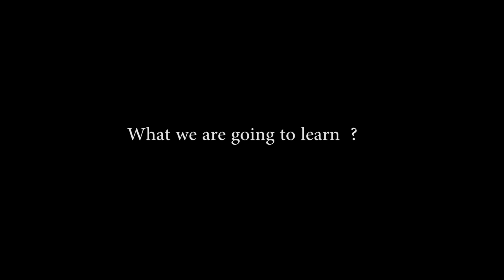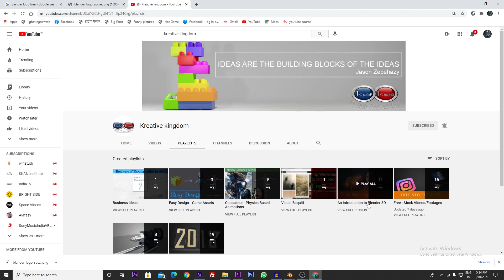Introduction - Modelling a Realistic Looking Footwear in Blender 3D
Hi Everyone,
This Course is all about designing the realistic shoes in Blender. Each Part will be elaborated in each separate Video, Which will be very helpful for learners to grab things easily. This is just a trailer the whole course will be uploaded soon parts by parts.

Free Online Classes of Animation
Learn Blender 3d
Shoes
Free Online learning
Digital skills
Digital learning
Lockdown learning
Free Blender 3D Tutorials
Free Animation course
Learn free  3DAnimation
Learning free in youtube
Learn free Unreal Engine 4
Learn free game Designing
Learn free 3D Modelling